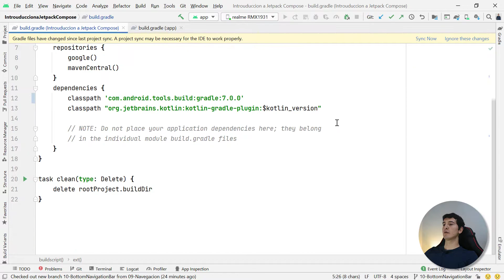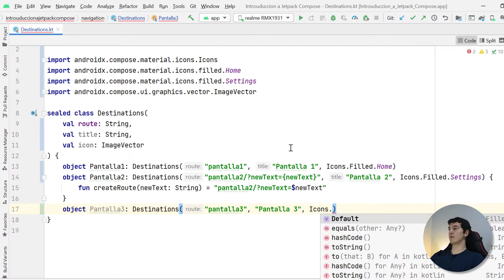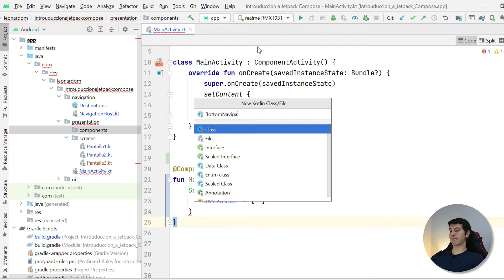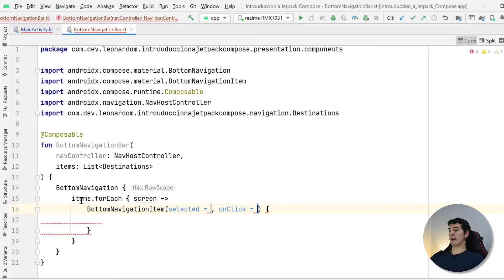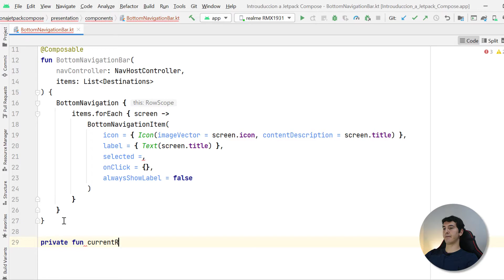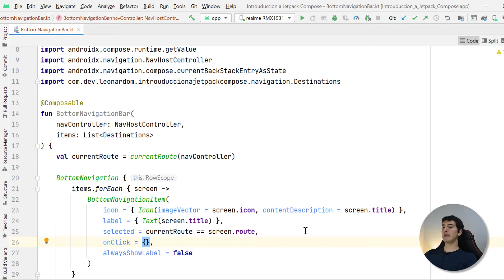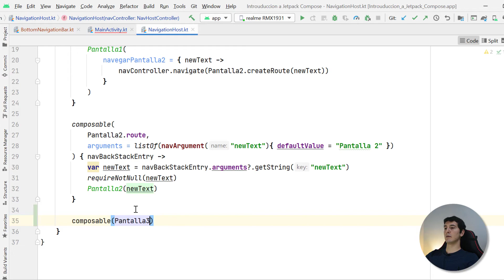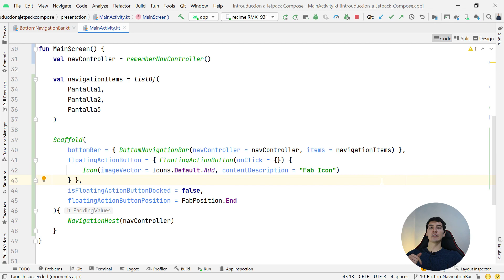Como Crear BOTTOM NAVIGATION en Jetpack Compose #10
Aprende a crear un Bottom Navigation en Compose de FORMA FÁCIL y bien estructurada.

Al bottom navigation se le conoce como barra de navegación inferior, aquí te explico como puedes implementarla en tus aplicaciones.

👇🏼 Invitame un café, si te agrada el contenido gratuito que comparto